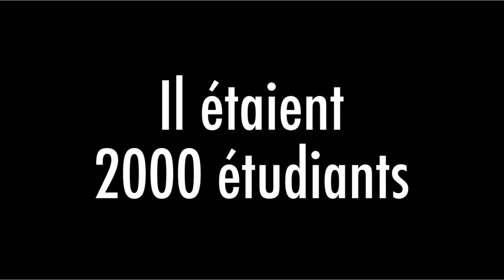Soirée UBS BY NIGHT Vannes & Lorient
Soirée des 20 ans de l'Université de Bretagne-Sud, Vannes et Lorient, 5 mars 2015